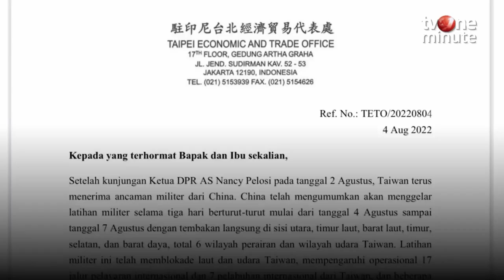CHINA LAKUKAN SIMULASI SERANGAN, TAIWAN WAS WAS MINTA DUKUNGAN KE INDONESIA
China melanjutkan latihan militer besar-besarannya di sekitar Taiwan. Bahkan pada Sabtu (6/8), militer Taiwan mengamati "beberapa" pesawat tempur dan kapal perang China yang beroperasi di Selat Taiwan.

Dilansir dari kantor berita AFP, Sabtu (6/8/2022), militer Taiwan meyakini bahwa pasukan China mensimulasikan serangan terhadap pulau yang memiliki pemerintahan sendiri itu.

LATIHAN MILITER SIMULASI PERANG INI MEMBUAT TAIWAN WAS WAS, Taiwan meminta Indonesia menuntut dan mengecam latihan militer besar-besaran China yang memblokade wilayahnya akibat marah dengan lawatan Ketua DPR AS, Nancy Pelosi, ke Taipei.

Saya dengan ini menyerukan kepada semua kalangan di Indonesia untuk mengutuk tindakan militer China yang merusak status quo Taiwan dan mengancam perdamaian dan stabilitas regional,

"Serta menuntut China untuk segera menghentikan semua provokasi militer," ujar Perwakilan Kantor Dagang dan Ekonomi Indonesia (KDEI), John Chen, dalam pernyataan resmi pada Jumat (5/8).